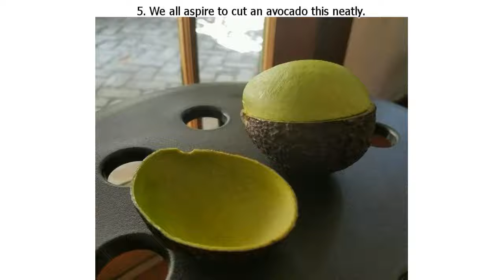26 People Whose Meal Was So Impressive, They Had to Share It With the World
26 People Whose Meal Was So Impressive, They Had to Share It With the World

It isn’t often that in ordering or prepping a meal something so exciting happens you want to share it with the world. These simple tasks are only made special with the right ingredients: fantastic coincidences, like perfectly symmetrical fried eggs, or extraordinary-looking foods, like duck-shaped tomatoes.